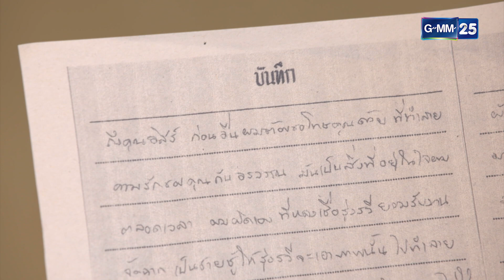เผยจดหมายสำคัญใช้แฉดาราชั่ว | Highlight Ep.18 วิมานจอเงิน | 24 ส.ค. 66 | GMM25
วิมานจอเงิน ทุกวันจันทร์ - ศุกร์ เวลา 10:45 น.

“วิมานจอเงิน” ละครย้อนยุค ปี 2499 เป็นเรื่องราวของวงการหนังไทยในอดีต
โดยถ่ายทอดผ่านนักแสดงมากประสบการณ์ ศักดิ์สิทธิ์-แท่งทอง
คัทลียา- แมคอินทอช สิเรียม-ภักดีดำรงฤทธิ์ ซึ่งเป็นการโคจรมาพบกันครั้งยิ่งใหญ่
พร้อมนักแสดงมากฝีมือ ไม่ว่าจะเป็น เจษ-เจษฎ์พิพัฒ, เพลงขวัญ-นัตยา
ลัลณ์ลลิน เตจะสาเวศซ์ ชลวิทย์ มีทองคำ ภายใต้ฝีมือการกำกับของ
หนุ่ม อรรถพร ธีมากร ผู้กำกับมากความสามารถ สงครามแห่งโลกมายา
กำลังจะเริ่มต้นขึ้น ชนวนความแค้นในอดีตกำลังถูกจุดขึ้นอีกครั้ง